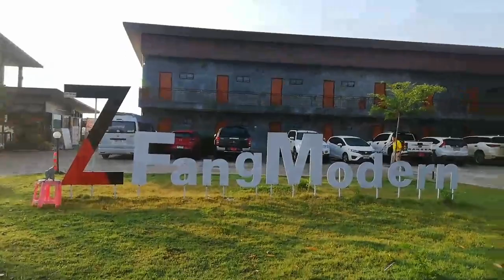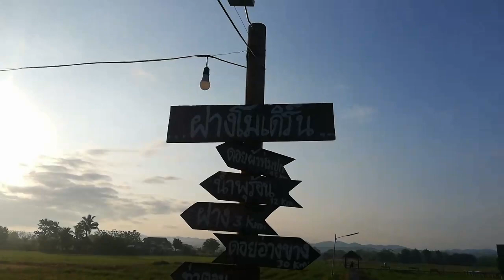ฝางโมเดิร์น ที่พักในทุ่งนา บรรยายสุดฟิน อ.ฝาง เชียงใหม่